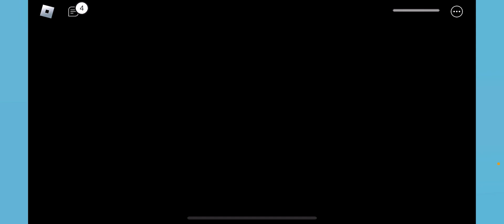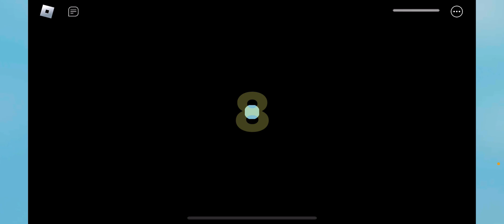[Riptide Resurgence] BATTLE MODE: SchoolHouse Trouble [Arena]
• Play RIPTIDE RESURGENCE 🌊

This arena was used in April fools 2024. Only comes in a rare chance or recon by someone.

Riptide Resurgence is a Flood escape 2 fangame made and friends

-/-/-OST/BGM-/-/
Composed By: 👨‍🏫🚽